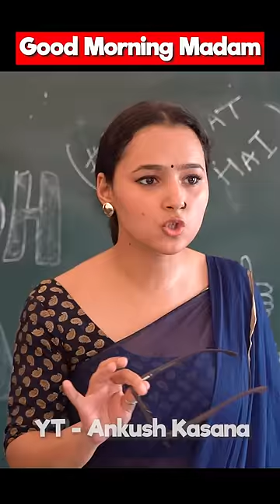Good Morning Madam 😂😆 | Kasana Ji | Ankush Kasana